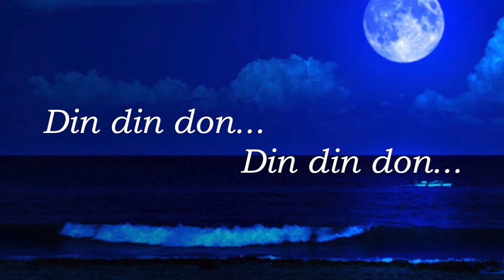Are You Sleeping? Frère Jacques.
This lyric video includes the children's songs entitled Are You Sleeping? in English and Frère Jacques in French. Enjoy!

This recording comes from the music series Music and You - Grade 3.
Thank you for listening and singing!